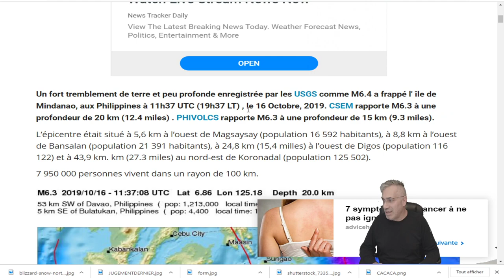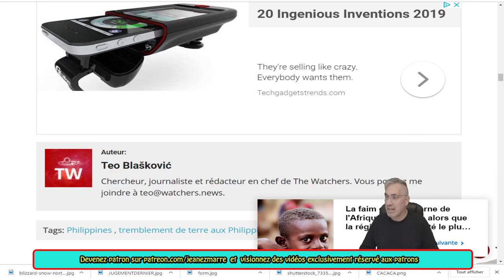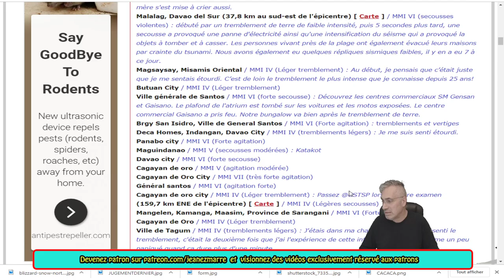DERNIÈRE HEURE;TREMBLEMENT DE DE 6.4 À Mindanao, Philippines!